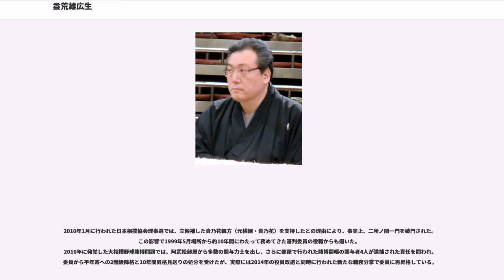益荒雄広生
益荒雄 広生（ますらお ひろお、1961年6月27日 - ）は、福岡県田川郡糸田町出身で押尾川部屋（現在廃止）に所属していた元大相撲力士。最高位は西関脇（1987年7月場所）。現役時代の体格は188cm、127kg。本名は手島 広生（てしま ひろお）。得意手は右四つ、寄り、下手投げ。血液型はB型。現在は年寄・阿武松。夫人は、元プロゴルファーの奥村久子。

元々は兄と同じ警察官を志望していたが、押尾川親方（元大関・大麒麟）に説得されて地元の飯塚高等学校を2年生終了の時点で中退して押尾川部屋に入門し、1979年3月場所において17歳で初土俵を踏んだ。後の横綱・双羽黒や北勝海らと同期である。当初の四股名は本名の「手島」であったが、読みは「てじま」と濁っていた。新弟子時代から午前2時に起きて相撲教習所で稽古に励み、同様の稽古を行う寺尾や琴ヶ梅と共に鍛え合ったという過分なほどの稽古熱心さで実力を伸ばし、1983年7月場所に22歳で新十両へ昇進し、同時に「益荒雄」と四股名を改める。その後は一時「手島」の名に戻していた時期もあったが、1985年3月場所において「益荒雄」に再改名してからは引退までそのまま通した。同年9月場所に24歳で新入幕を果たしたものの、しばらくは幕内と十両を往復する状況が続いた。

1986年11月場所において4回目の入幕を果たすと、差し身の鋭い速攻相撲を武器に活躍し、その11月場所で西前頭13枚目の位置で11勝4敗の好成績を挙げて初の敢闘賞を獲得し、続く1987年1月場所でも東前頭4枚目の位置で横綱・双羽黒を破る金星を挙げて8勝7敗と勝ち越して初の技能賞を獲得した。初の三役となる東小結に昇進した1987年3月場所では、2横綱（千代の富士・双羽黒）・4大関（北天佑・大乃国・朝潮・若嶋津）を破る大活躍で「益荒雄旋風」を巻き起こした。一時は優勝も期待されたが終盤5連敗し、最終的には9勝6敗の成績で終えたものの初の殊勲賞を獲得した。後に益荒雄の弟子となった阿武咲が2017年9月場所の優勝争いに加わった際には、益荒雄と同時代を幕内で過ごした逆鉾（現・井筒）が相撲雑誌のコラムで「あのときは"益荒雄旋風""白いウルフ"と言われましたが、阿武咲も一敗で中日まで突っ走りました。つくづく師弟というのはどこかでつながっているんだなと思います」としみじみ語っている。

この時期には、横綱・千代の富士のニックネーム「ウルフ」になぞらえて一般からの公募により付けられた「白いウルフ」というニックネームでも知られるようになった。また、益荒雄が白星を挙げると地元である糸田町で花火が打ち上げられるようになり、益荒雄の人気はますます過熱していった。東小結に番付を据え置かれた1987年5月場所でも2横綱（千代の富士・双羽黒）・2大関（朝潮・若嶋津）を破り、9日目には西関脇の旭富士に勝利し、10日目には大関取りが懸かった東関脇の小錦を2度突っ掛けた後に立合い一閃の蹴手繰りで破るという大活躍を見せて10勝5敗の成績を挙げ、4場所連続での三賞受賞となる2回目の殊勲賞を獲得した。続く7月場所では自己最高位となる西関脇に昇進したものの、周囲の期待から大きくかけ離れた4勝11敗の成績に終わった。

1987年9月場所で大乃国に寄り倒しで敗れた際に右膝の靱帯を痛めて途中休場し、この場所から怪我との戦いが続いた。翌11月場所は公傷が認められ、1988年1月場所において再起して2場所連続して9勝6敗の成績を挙げたものの、西前頭筆頭の位置で迎えた同年5月場所において小錦に押し倒しで敗れた際に再び右膝の靱帯を痛めて途中休場し、強行出場してさらに故障箇所を悪化させたために、以後は勢いも下降してしまった。その後は1989年3月場所に2回目の敢闘賞を獲得したものの、三役への復帰は果たせず、十両で大敗を喫して幕下陥落が濃厚となった1990年7月場所を最後に29歳で引退した。引退後は寺尾が所有する年寄名跡を借りて年寄・錣山を襲名して押尾川部屋の部屋付き親方となった。

親方となってから自ら部屋を持ちたいという思いが強くなり、一門外の元小結・大晃から名跡を買い、1992年9月に年寄・12代阿武松を襲名した。独立の意志や一門外からの年寄名跡取得については、師匠である押尾川に何の相談もなく行っていたため、師匠の逆鱗に触れてしまい事実上破門という憂き目に遭ったものの、同じ二所ノ関一門の大鵬親方（...